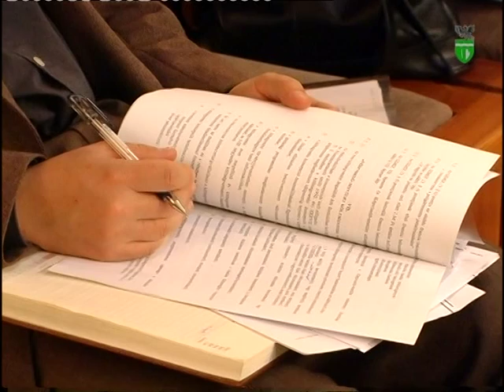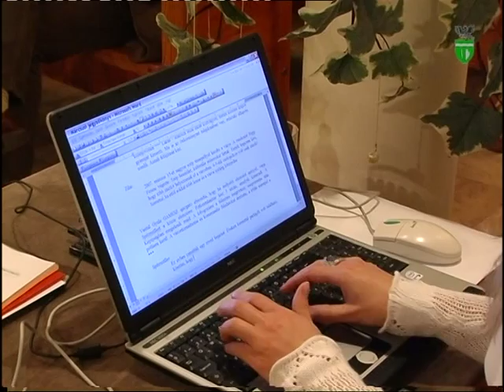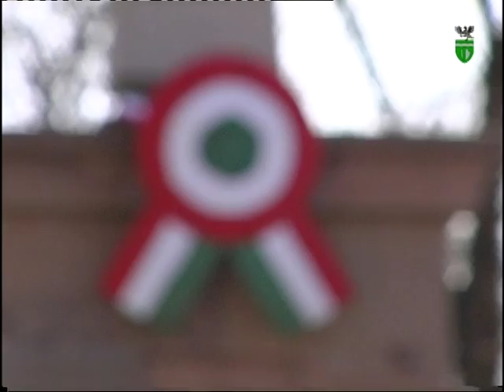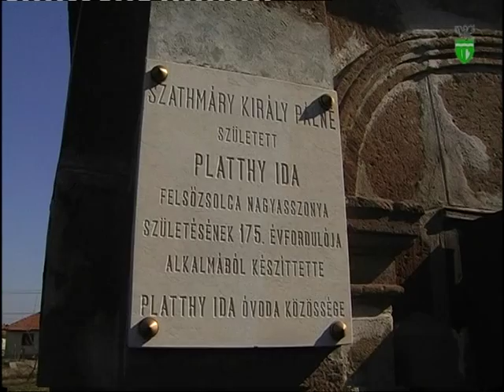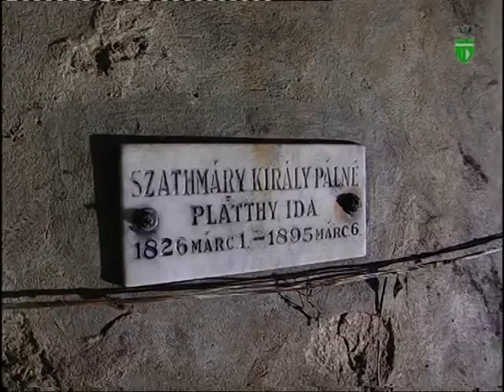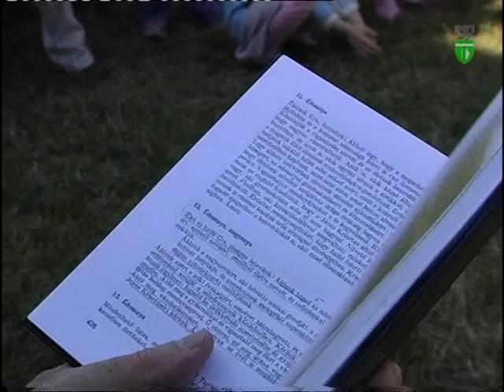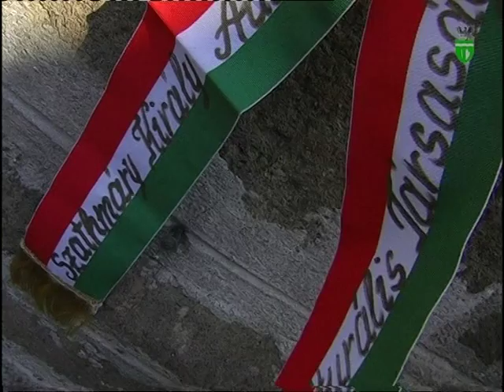A ZsolcaTV 2007. március 21. adása